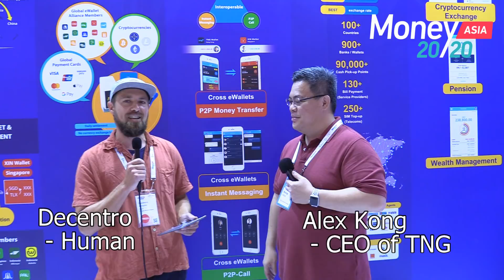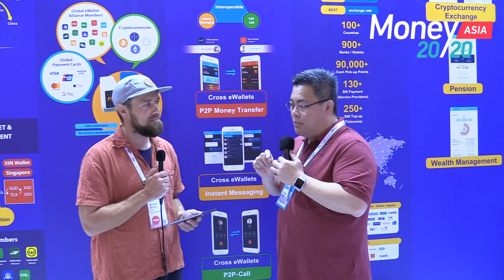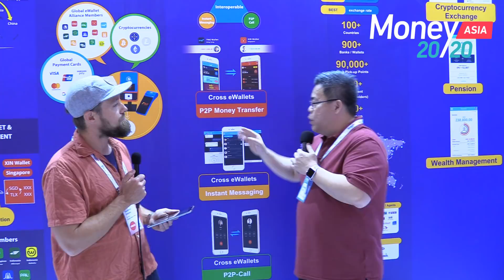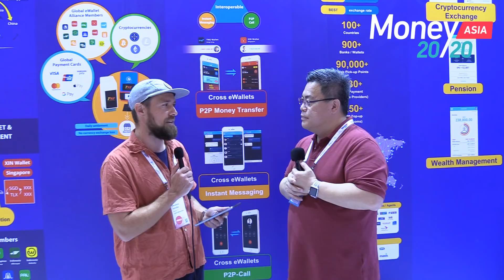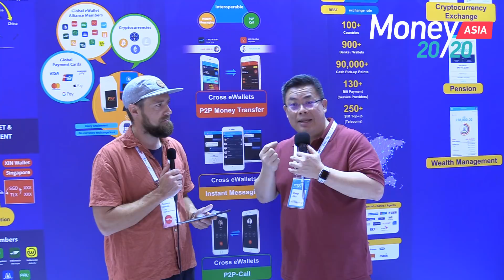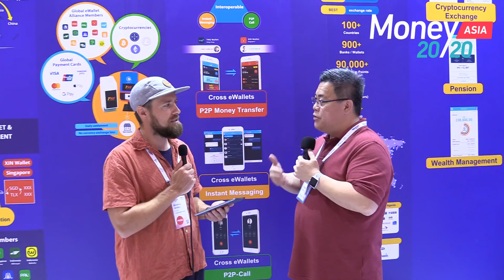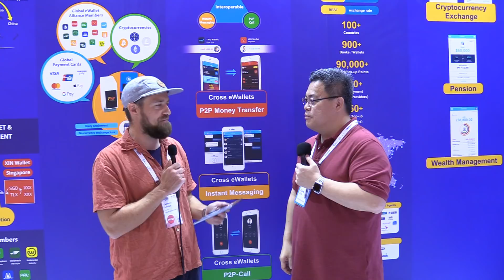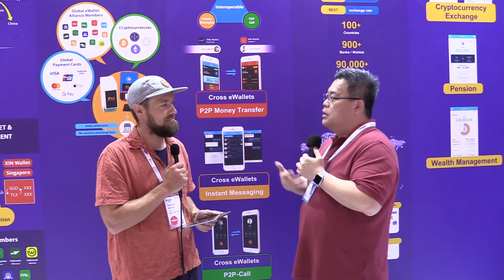Servicing the unbanked with blockchain NOW: TNG Interview with CEO Alex Kong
Alex Kong and his company TNG (The Next Generation) is already utilising blockchain tech to bring financial services to the unbanked all across Asia.

If you are interested in how blockchain is already helping people - this is a must watch interview.